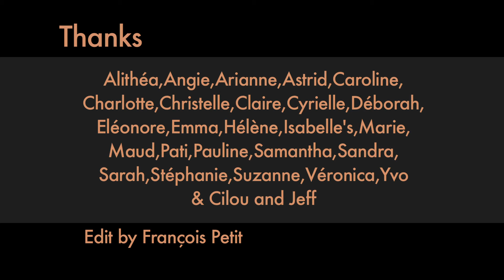The Engines Of love , "Heartbreak" official teaser